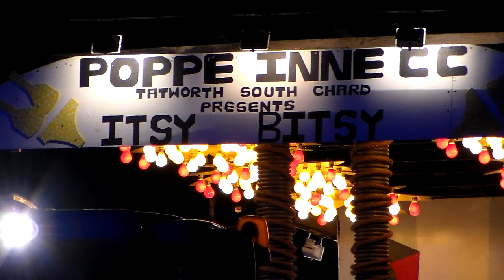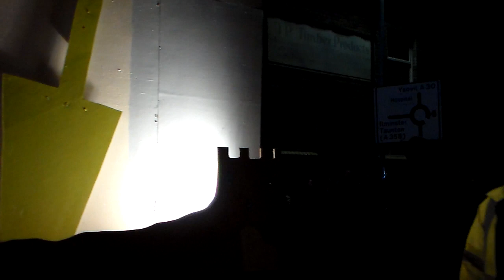Chard Carnival 2018 Poppe Inne CC Itsy Bitsy